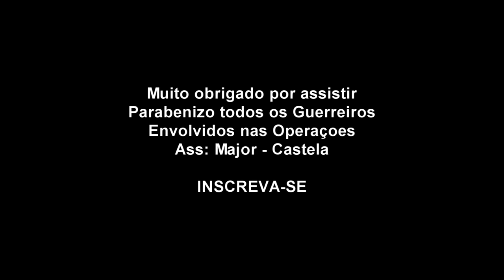Arma 3 Altis - Policia 24 Horas - Com A Policia Nao Se Brinca